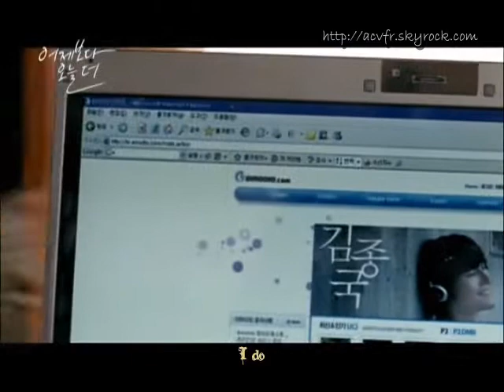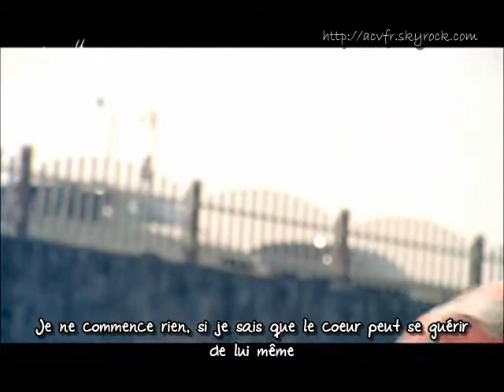[ACVfr] Kim Jong Kook - Today More Than Yesterday (Vostfr)